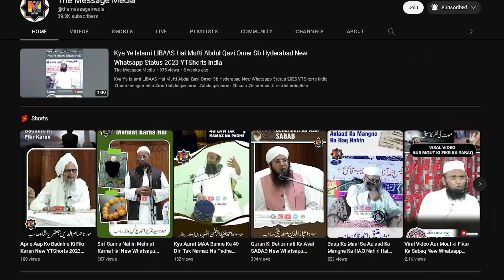Ittebaa E Rasool Saw Per Milne Waale INAAM New Bayan 2023 By Maulana Asjad Qasmi Nadvi Sahab India